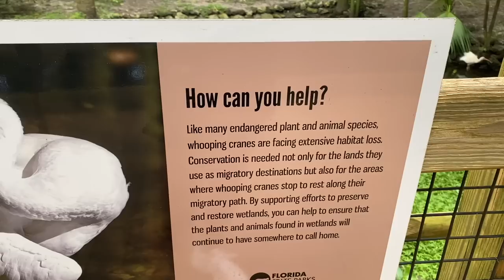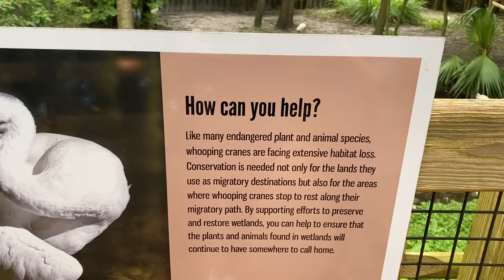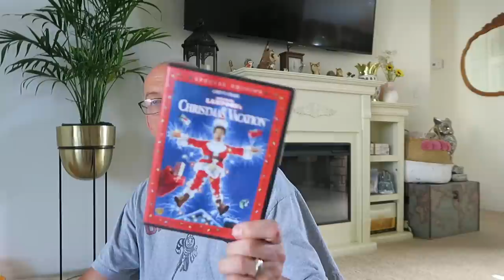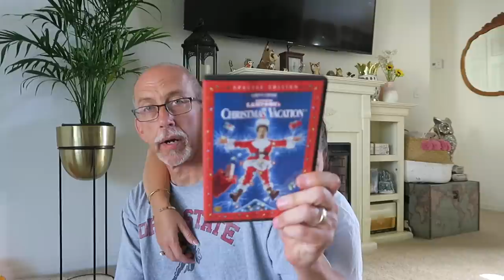Visiting Animals & Thrift Store Haul | VLOG